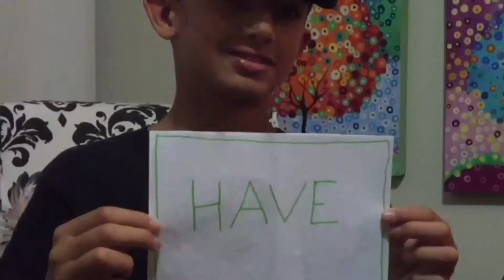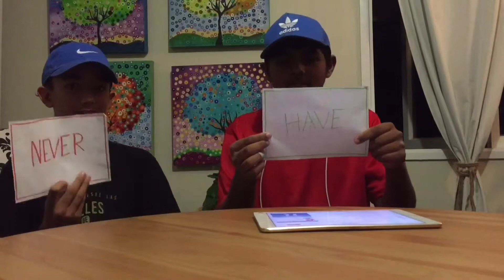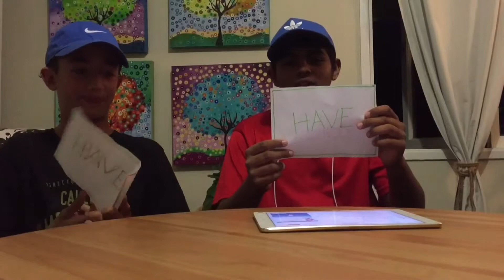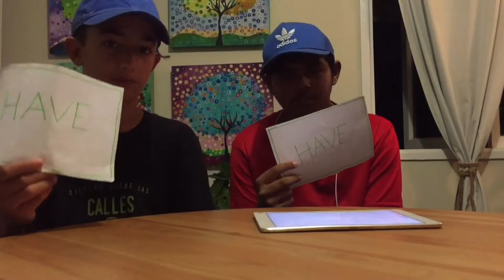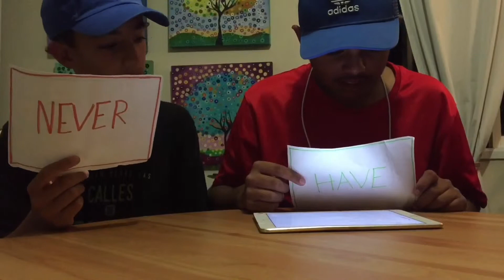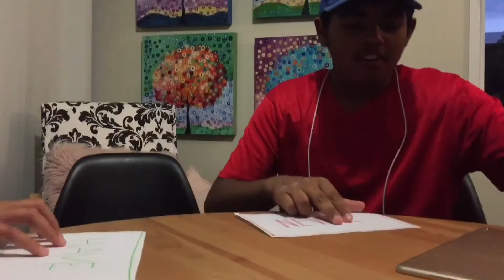Never Have I Ever Ft. Abel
🔥 “MAX VLOGS 2.0” 🔥
AT LEAST 1,2 VIDEOS WEEKLY SO GET READY